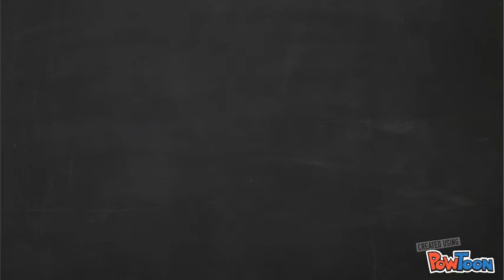real Feb 28th announcements